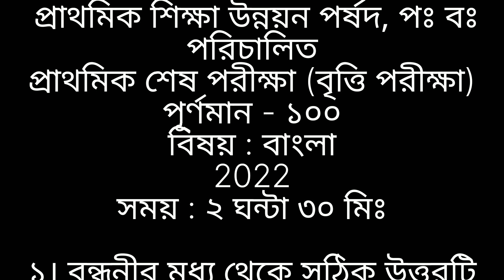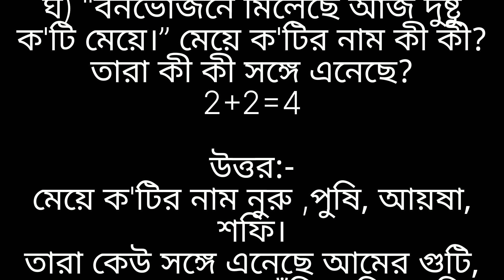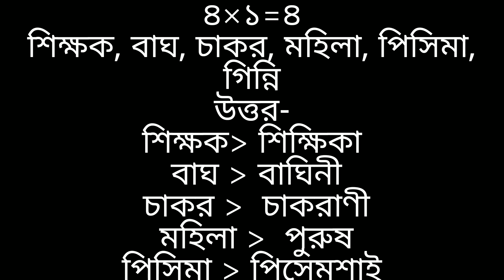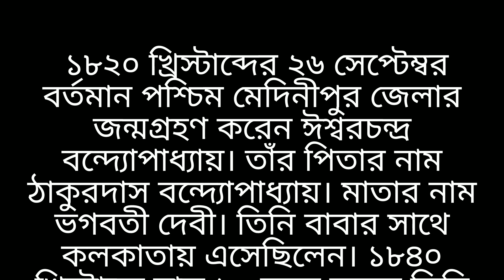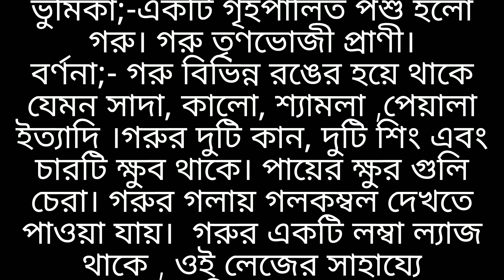বাংলা বৃত্তি পরীক্ষা 2022 প্রশ্নের উত্তর চতুর্থ শ্রেণী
2022 সালের বাংলা বৃত্তি পরীক্ষার প্রশ্নের উত্তর চতুর্থ শ্রেণীর জন্য